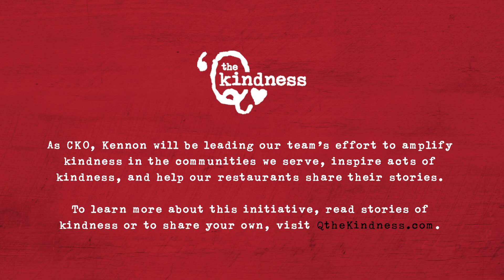Meet our Chief Kindness Officer: Kennon Adkinson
To help guide our mission of going beyond smokin' and servin' to do what's right in our local communities, we began our search to fill a brand-new position, Chief Kindness Officer, back in February.

We asked Sonny's BBQ team members to come forward and nominate someone who they felt would be the best fit for this role. Dozens of nominations were submitted, and stories of kindness were shared over the months that followed, but we finally landed on the right candidate.

Without further ado, we'd like to introduce Kennon Adkinson: our CKO. To learn more about Kennon and his new role in our QtheKindness initiative,